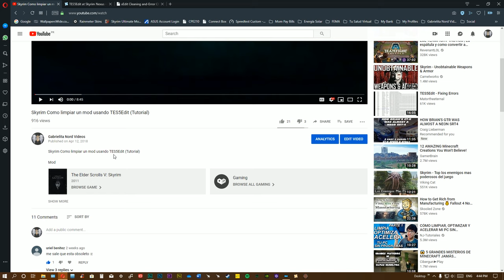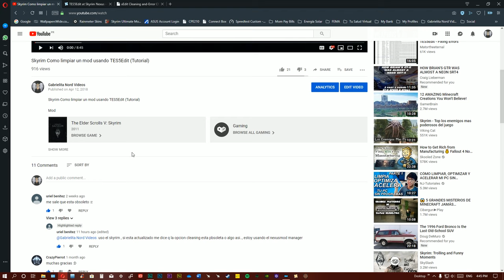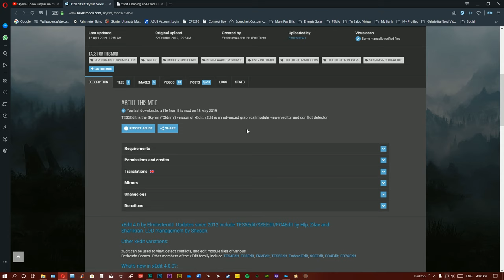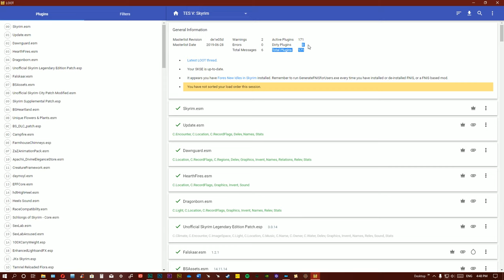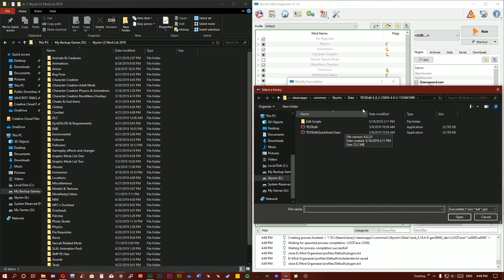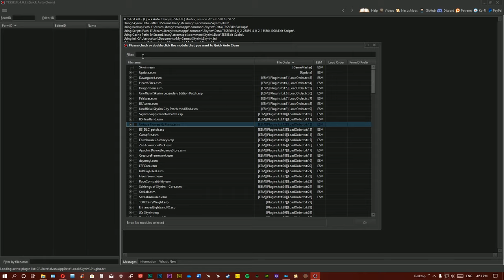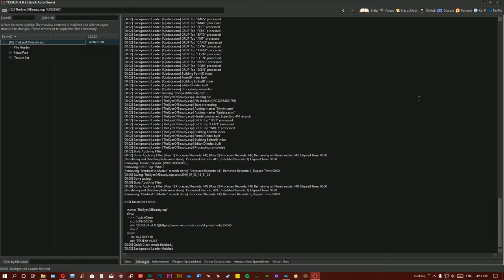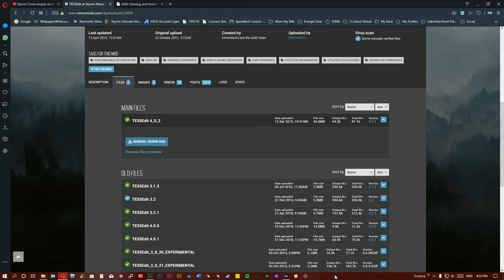Skyrim | TES5Edit Modo Automatico Limpieza MO2 | Tutorial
Skyrim Como limpiar un mod usando TES5Edit (Tutorial)

Mod

TES5Edit

Enlace

Dificultad

Facil

Síganos